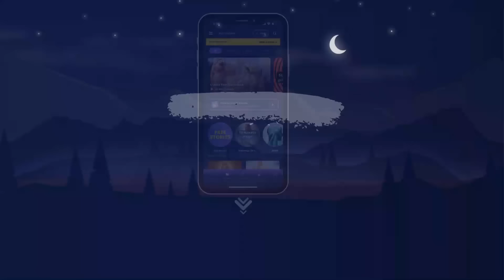सोने की नदी - The River of Gold | Hindi Kahani | Moral Stories | Bedtime Stories | Kahaniya | Neend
क्या आपने कभी किसी ऐसी नदी के बारे में सुना है जिसमें सोना बहता है। आज हम आपको एक ऐसी नदी की कहानी सुनाने जा रहे हैं जिसमें सोने के छोटे-छोटे टुकड़े बहते रहते हैं। वहां के आदिवासी इन टुकड़ों को जमा करके सस्ते दामों में व्यापारियों को बेच देते हैं। दरअसल यह नदी झारखंड के रतनगर्भा नाम के इलाके से होकर बहती है। इस नदी की रेत से सदियों से सोना निकल रहा है। वैज्ञानिकों का मानना है कि यह नदी चट्टानों से होकर गुजरती है और उन चट्टानों में बहुत भारी मात्रा में सोना मौजूद है। लेकिन अभी तक इस रहस्य का कोई ठीक से पता नहीं लगा पाया। इस नदी का नाम है स्वर्ण रेखा। यह कहानी आपको आश्चर्य से भर देगी और धीरे धीरे आप एक गहरी नींद के आग़ोश में समाते जायेंगे।

Have you ever heard of a river where gold flows? Today, we're going to tell you a story about such a river where small pieces of gold keep flowing. The indigenous people there collect these pieces and sell them to traders at cheap prices. This river actually flows from the region of Ratan Garh in Jharkhand. Gold has been coming out of the sand of this river for centuries. Scientists believe that this river passes through rocks, and these rocks contain a significant amount of gold. However, the mystery hasn't been fully solved yet. The name of this river is Swarn Rekha. This story will fill you with wonder, and slowly, you'll drift into a deep slumber.

Kya aapne kabhi kisi aisi nadi ke baare mein suna hai jismein sona bahta hai? Aaj hum aapko ek aisi nadi ki kahani suna rahe hain jismein sone ke chhote-chhote tukde bahte rehte hain. Vahan ke adivasi in tukdon ko jama karke saste damon mein vyapariyon ko bech dete hain. Darasal yah nadi Jharkhand ke Ratan Garh ke ilaake se hokar bahati hai. Is nadi ki ret se sadiyon se sona nikal raha hai. Vaijnaniyon ka manna hai ki yah nadi chattanon se hokar guzarti hai aur un chattanon mein bahut bhari matra mein sona maujood hai. Lekin abhi tak is raaz ka koi theek se pata nahin laga paya. Is nadi ka naam hai Swarn Rekha. Yah kahani aapko ashcharya se bhar degi aur dheere dheere aap ek gehri neend ke agosh mein samaate jaayenge.